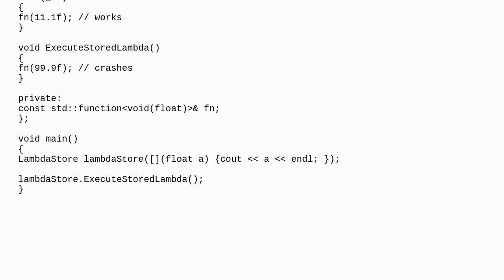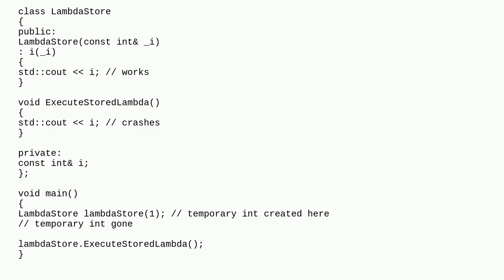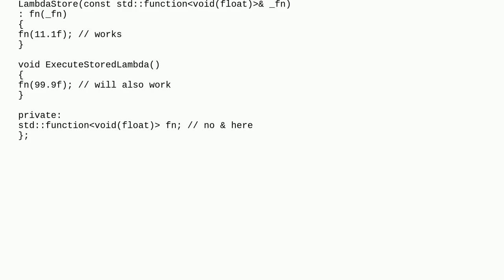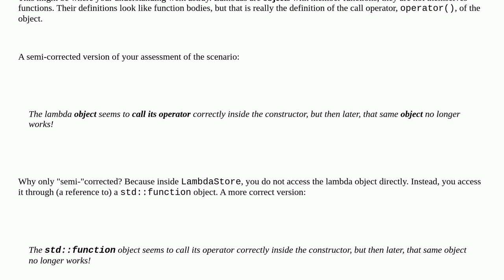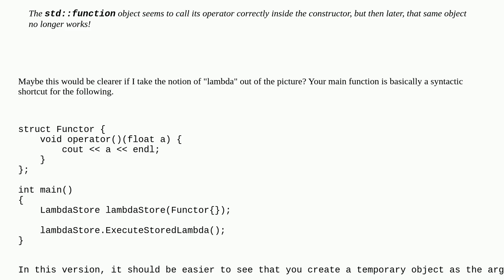Does a C++ lambda have a limited life?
A special thanks goes out to the community

  lifetime c++11 c++ lambda